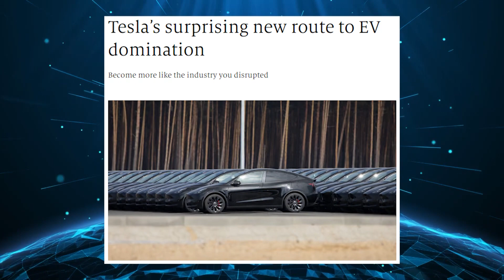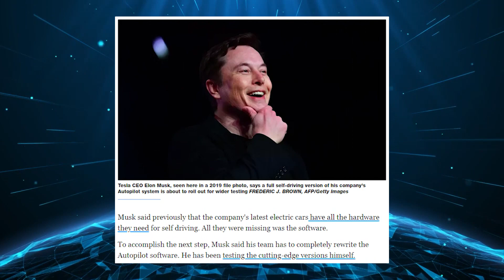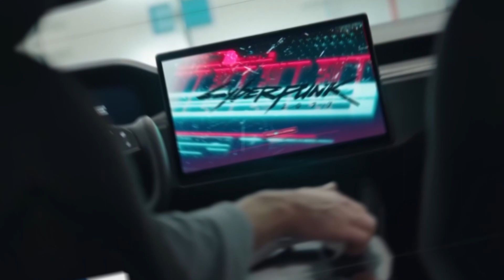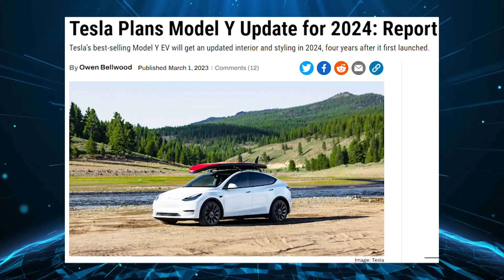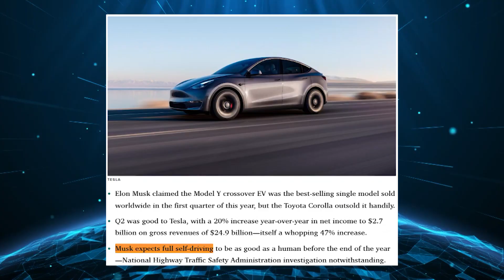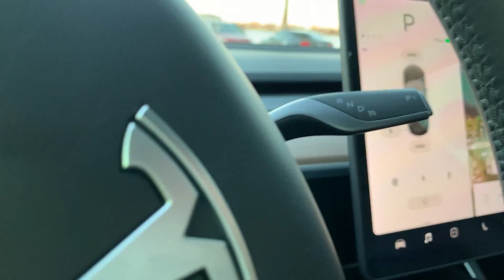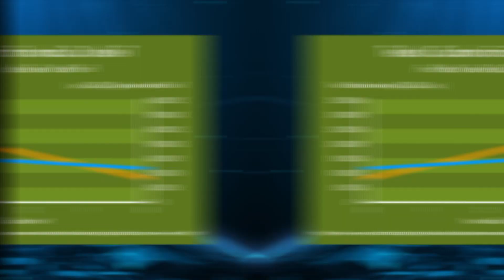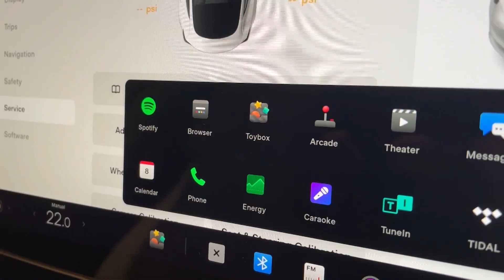The 2024 Tesla Model Y Update Is Here!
Join us as we explore Elon Musk's historic presentation of the Tesla Model Y for 2024. The Model Y promises to be more than simply a car—it's a glimpse into the future of sustainable transportation—with features that redefine automotive standards and jaw-dropping range possibilities.